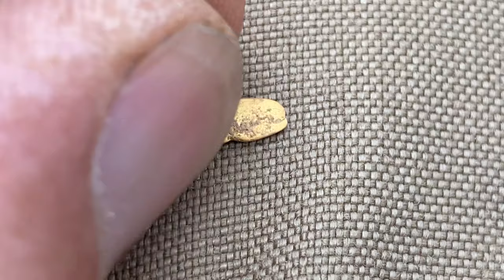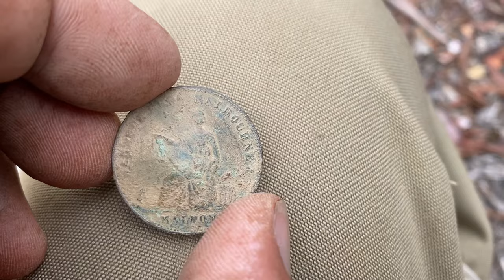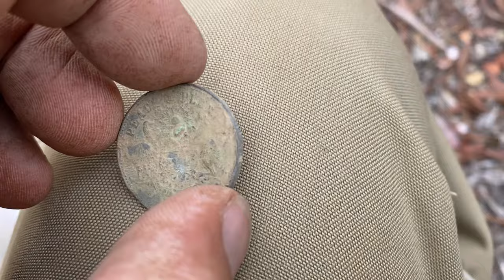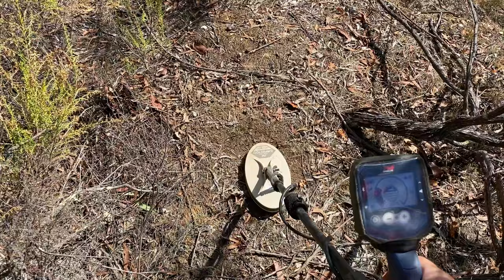Awesome day METAL DETECTING on the GOLD | Friends and NUGGETS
G'day Folks. Well we got the band back together with CBK, @DirtFishMish, @detect-ed and @PetesGoldAdventures. I had a great weekend of gold finds and plenty of fun.

Thanks for hunting out my YouTube channel.
My name is Andrew, so why do they call me The Coffee Bush Kid? I may have found the odd gold coin or two in the middle of the coffee bush where others fear to tread.
Metal detecting in Central Victoria, Australia. Goldfields relics, treasures, and the odd Aussie critter.

Merch available by preorder. Caps, shirts, jumpers, women’s t-shirts and vests. Email for details

If you'd like to support us, you can buy us a coffee

Equipment & Info:

Detectors - Minelab Equinox 800, Minelab Equinox 900, Minelab Manticore
Minelab M8 coil, 6 inch coil, 11 inch coil and Coiltex 10 x 5 Nox coil
Minelab GPX6000
Diggers Tyger Blade and custom Tyger Digger Stealth spade by The Coffee Bush Kid
Editor - My partner in life and Youtube AKA Viv. She uses Mac, Canon, DJI and DaVinci Resolve. viv.hamilton_photography@instagram

Music on coil animation sampled by permission from Rhath - Orbits